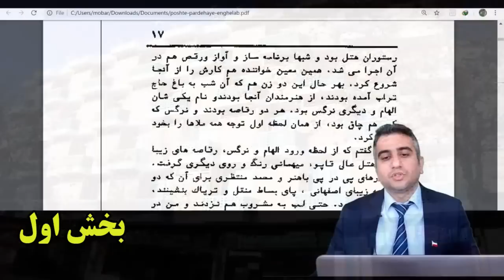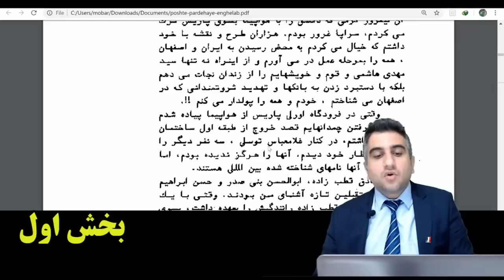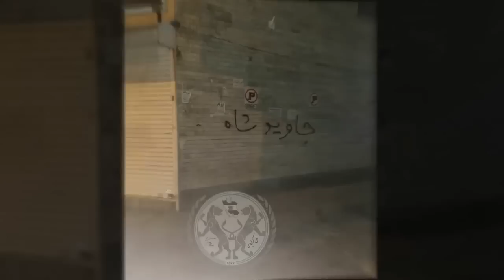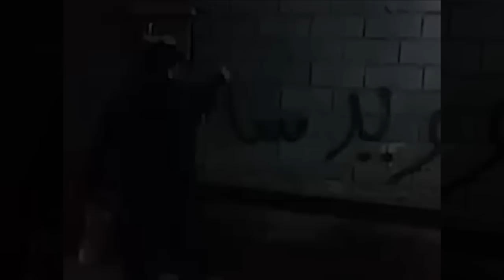روز۱۴۵ قیام سراسری :زلزله ترکیه و نگاهی به پشت پرده انقلاب اسلامی قسمت اول